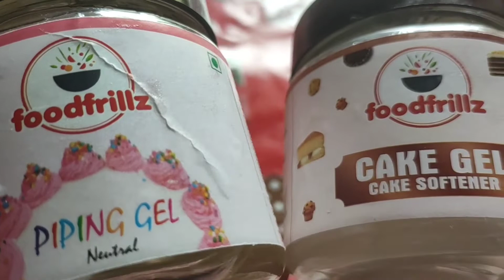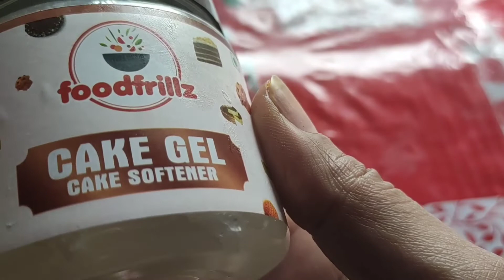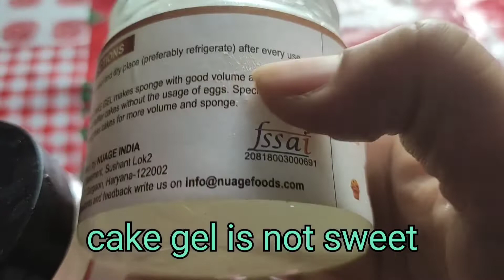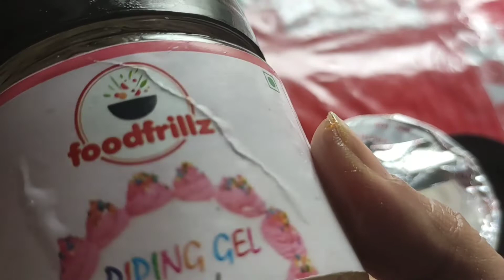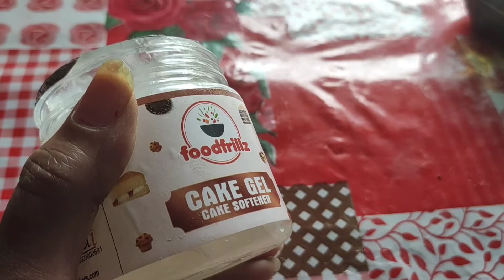How to Use Piping Gel And Cake Gel/क्या होता है पाइपिंग/न्युट्रल जेल और केक जेल? बारीकी से जाने.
Hello friends, Today we will shared what is piping gel/nutral gel and cake gel? what is the use of different types of gel in cake and icecream? How to use cake gel and piping gel in baking item?
friends I hope you like it.
Friends if you like my channel then please